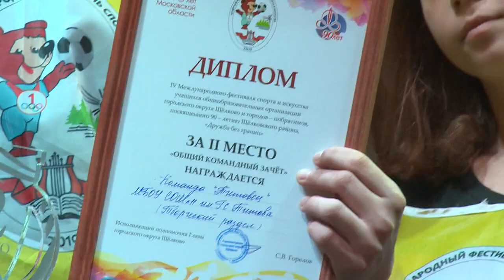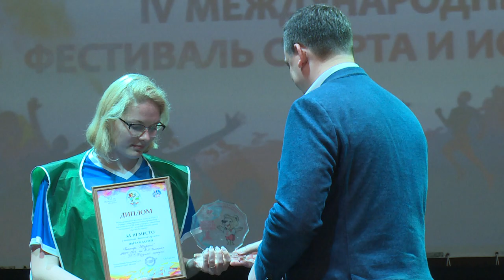«Дружба без границ». День третий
В четвёртый раз в городском округе Щёлково прошёл международный фестиваль спорта и искусства учащихся местных школ и городов-побратимов «Дружба без границ». В этом году он был посвящён 90-летию городского округа. Главными площадками фестиваля стали лагерь «Юнармеец» и универсальный спорткомплекс «Подмосковье».